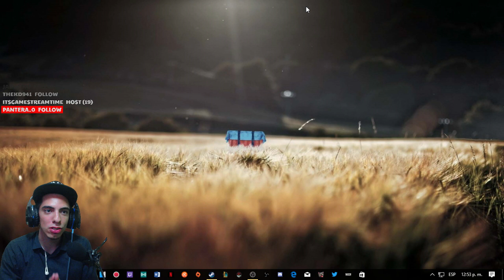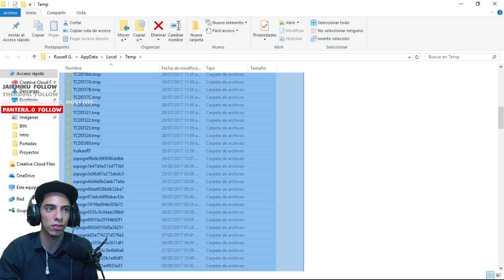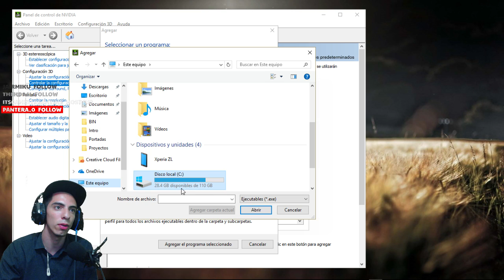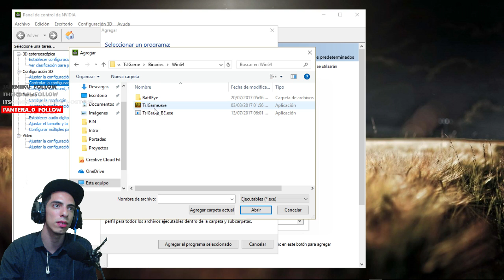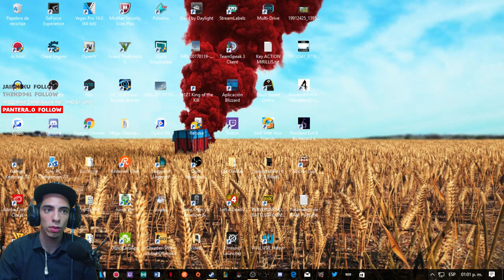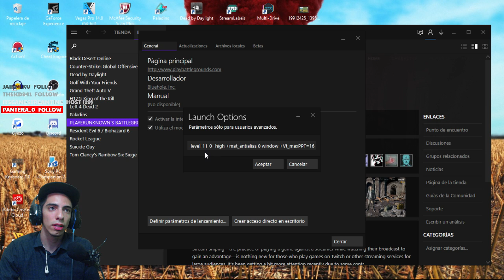COMO AUMENTAR FPS +60 OPTIMIZAR PLAYER UNKNOWNS BATTLEGROUND | TUTORIAL EN ESPAÑOL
-sm4 -malloc=system -USEALLAVAILABLECORES -maxMem=24000 -force-feature-level-11-0 -high +mat_antialias 0 window +Vt_maxPPF=16

♦ ¿Quieres ser Partner de Fullscreen?
♦ Aplicación para Android
GPU: GeForce GTX 960
CPU: Intel(R) Core(TM) i5-4460  CPU @ 3.20GHz
Memoria: 12,00 GB RAM (11,90 GB de espacio disponible)
Resolución actual: 1366 x 768, 60 Hz
Versión del controlador: 361.75
Sistema operativo: Microsoft Windows 8.1